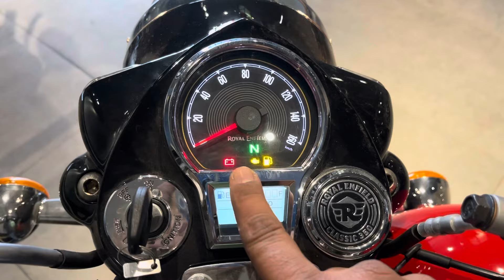King🤴Royal Enfield Classic 350 2024 Base Model Review | Price Mileage Features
🔥Royal Enfield Classic 350 2024 Base Model Review | Price Mileage Features | Classic 350

Your Query
Classic 350
Royal Enfield
Classic 350 2024 model
New classic 350 on road price
Mileage test classic 350
Red colour classic 350
Top speed test classic 350